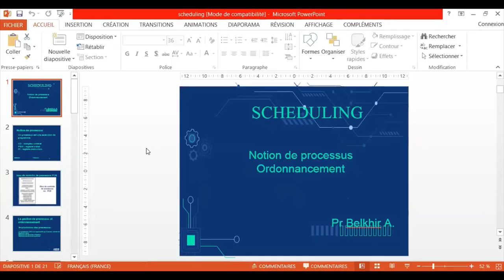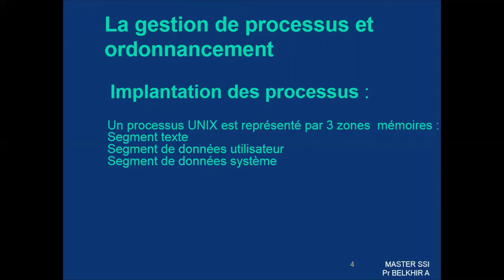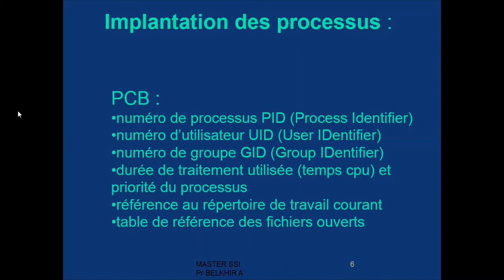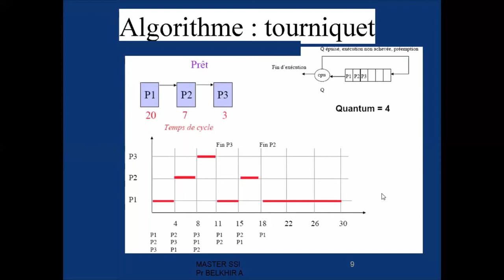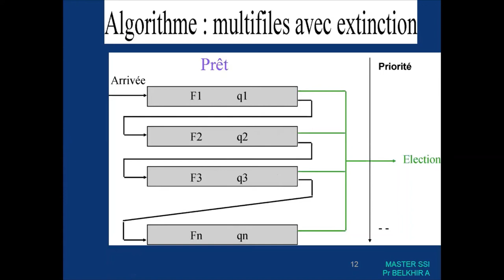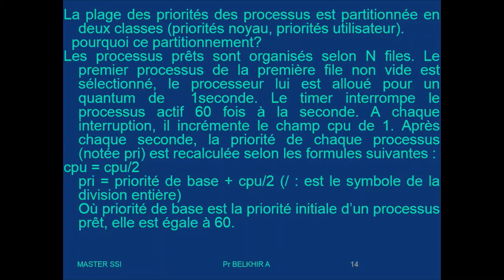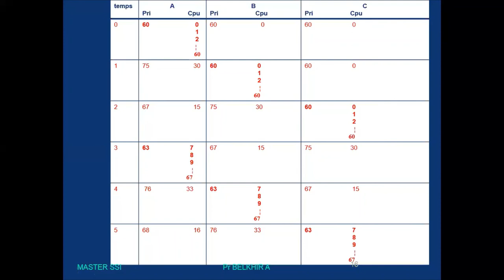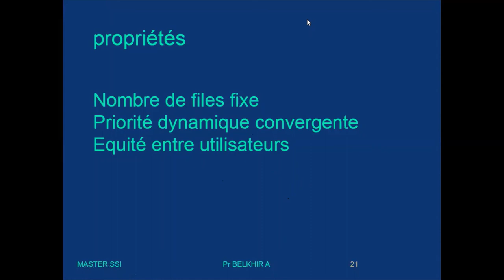Scheduling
gestion du processeur